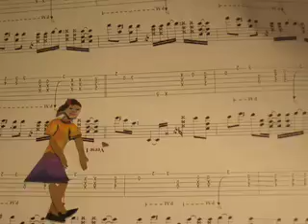LA CAMPAMOCHA - Huapango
Por demás fascinantes, los insectos del orden mantodea, en varios pueblos de Mëxico se conocen como campamocha, palabra derivada del idioma náhuatl: KAMPA MO CHANTLI  ¿Dónde está tu casa? ya que según cuentan los abuelos, cuando un niño se perdía en el monte, podía preguntar al insecto el camino a casa, para lo que el artrópodo señalaba con su cabeza o con sus patas, la dirección a seguir... Desafortunadamente mucha gente creé que estos inofensivos insectos pueden causar daño, y más aún ocasionar la muerte de caballos, vacas etc. cosa que es totalmente falsa; ayúdanos a desmitificar a estos insectos: las mantis; tan benéficos y buenos compañeros; apréndete el huapango, cántalo, bailalo, disfruta las imágenes del video y contribuye para salvaguardar la biodiversidad y la música tradicional de nuestro país.